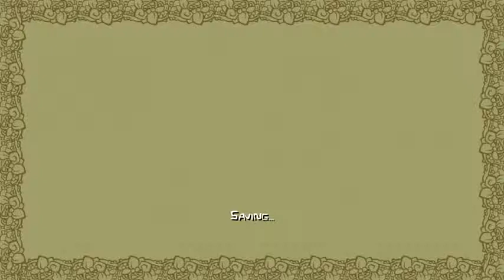Castle Crashers Section 3 2 Abandoned Mill, Rapids Ride, Catfish